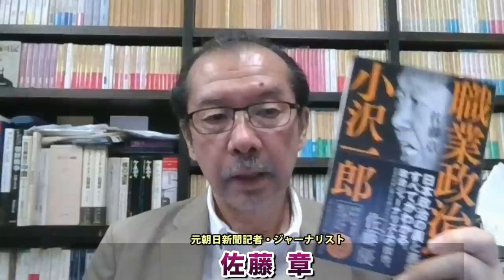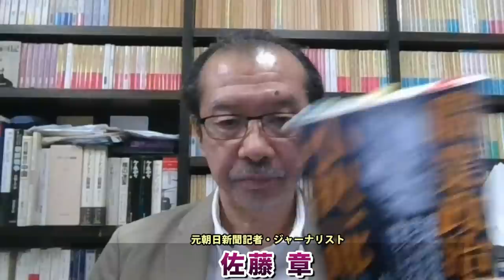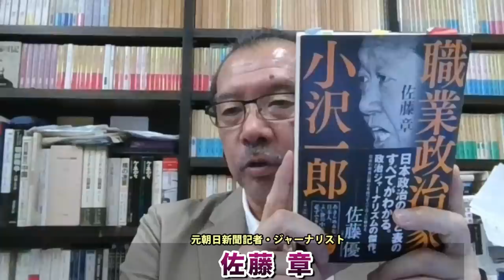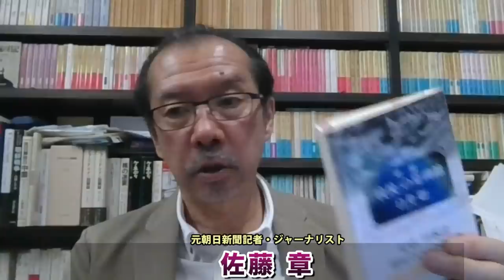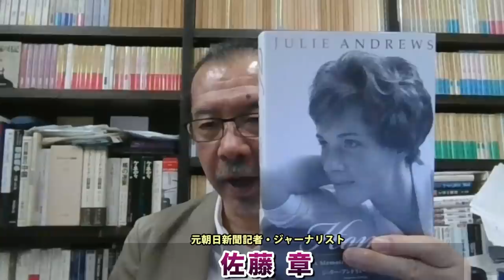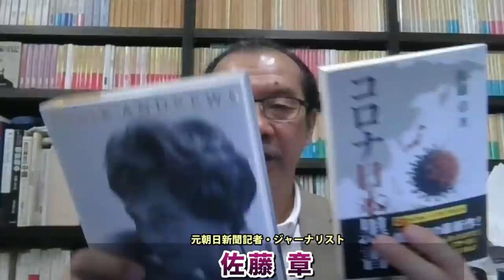岸田親子の首相公邸バカ騒ぎ飲み会から6月解散総選挙の噂･･･その前に振り返る日本の政治10年。その先の未来。元朝日新聞・記者佐藤章さんと一月万冊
マスコミでは語られない報道の真実。日本と報道を滅ぼす存在達との戦い。佐藤章。が欲しい人は上記口座に11,000円を振り込んだ上で、住所氏名電話番号メールアドレスを書き

「マスコミでは語られない報道の真実。日本と報道を滅ぼす存在達との戦い。佐藤章。」

2018年にとても悲しいことがありうつ病に。2年近い闘病を経てその期間はYouTubeもかなり休みがちになりました。最近ようやく少し元気になり、YouTubeなどの活動も再開しています。